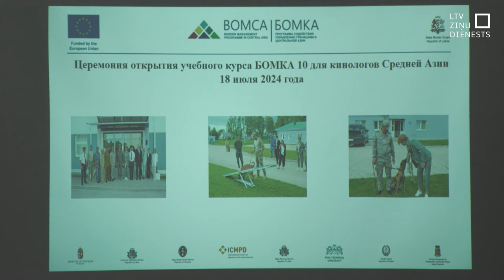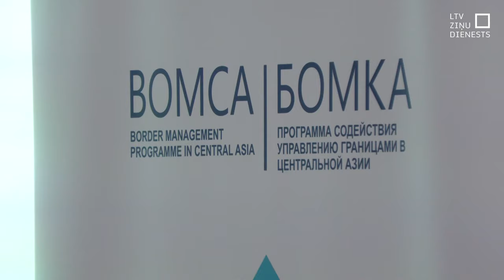Centrālāzijas kinologi pilnveido zināšanas Latvijā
Suņu paklausības komandas, sprāgstvielu meklēšana bagāžā, automašīnā, ēkās un apvidū ir prasmes, ko pieci Centrālāzijas kinologi apguvuši no Latvijas Valsts robežsardzes koledžas kolēģiem. Trīs mēnešu laikā pilnveidota jaunu dienesta suņu sadarbība ar kinologiem, kuri nu dosies uz savām mītnes valstīm.